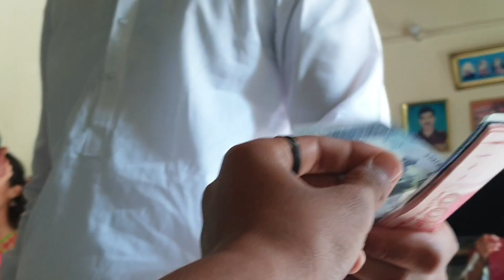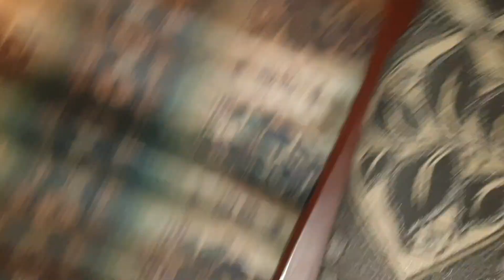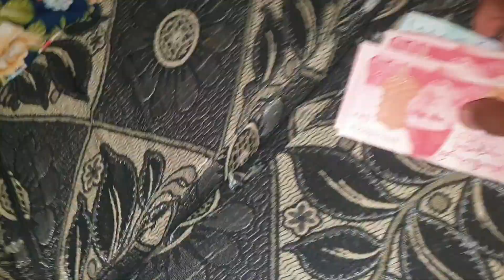ITNEB SARE EDI [EID MUBARAK] VLOG 🤑